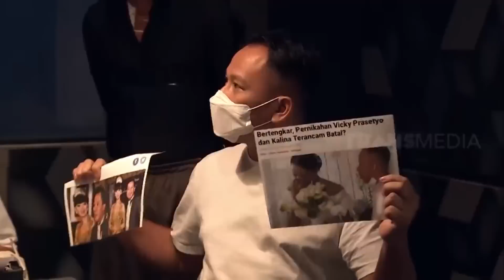Vicky Prasetyo Yang DIinterogasi, Ayu Yang Tersindir! | MOMEN KOCAK LAPOR PAK! (24/02/22)